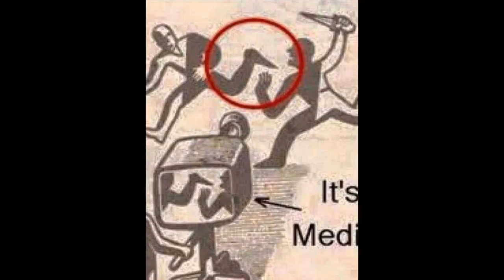Sad reality of today's world... Pictures with deep meanings...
As much as we’d like to live easy lives full of happiness and abundance, the reality is that life can be very difficult at times.
Regardless of who we are, what we do, or how hard we try, life will throw us plenty of curve balls to knock us off track. We can get derailed unexpectedly from our plans and goals at a blink of an eye.